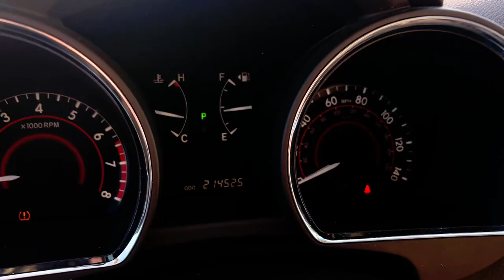2008 Toyota Highlander 7-passenger SUV A3465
Air filter Air Conditioning
CFC-Free Air Conditioning
Defroster-linked Air Conditioning
Center Armrests
Front Armrests
Rear Armrests
[object Object] Ash Tray
Digital media auxiliary jack Audio
CD Audio - CD/MP3
MP3 Audio - CD/MP3
AM/FM Audio - Radio
ETR Audio - Radio
6 Audio - Speakers
Door-mounted Audio - Speakers
Digital Clock
Floor Consoles
Front Consoles
Illuminated Consoles
Overhead Consoles
Storage Consoles
Tray Consoles
Rear Defoggers
Illuminated Instrument Panels
Odometer Instrument Panels
Speedometer Instrument Panels
Tachometer Instrument Panels
Trip odometer(s) Instrument Panels
Warning lights Instrument Panels
[object Object] Lighter
Courtesy Lights
Map Lights
Manual dimming Mirrors
Rearview Mirrors
Door Power Locks
12-volt, 2 Power Outlet(s)
Fuel filler door Remote Releases
Hood Remote Releases
40/20/40 split-folding Seats - 2nd Row
Fold flat Seats - 2nd Row
Reclining Seats - 2nd Row

Sliding Seats - 2nd Row
Stows in floor Seats - 2nd Row
Fold flat Seats - 3rd Row
Stows in floor Seats - 3rd Row
8-way adjuster, manual Seats - Driver
Captains chairs Seats - Front
4-way adjuster, manual Seats - Passenger
Tilt/telescoping Steering Column
Urethane Steering Wheel
Pockets, seatback Storage
Color-keyed Trim
Cloth Upholstery
Extendable Visors
Mirror Visors
Power Windows

Fixed Antenna
Color-keyed Bumpers
Tonneau cover Cargo Area
Color-keyed Door Handles
Privacy tint, rear Glass
Solar control Glass
Color-keyed Grille
Auto off Headlights
Halogen Headlights
Reflector Headlights
Color-keyed Mirrors
Foldaway, manual Mirrors
Power Mirrors
Body side, body-color Molding
Luggage rack Roof Rack/Rails
Color-keyed Spoiler
Rear Spoiler
245/65R17 Tire Size
Full-size Tire Size - Spare
All Season Tires
Linked Washers
Aluminum alloy, machined Wheel Material
17" Wheel Size
6-spoke Wheels
Intermittent, front & rear Wipers

[object Object] 3-Point Seat Belts in All Positions
Advanced Airbag - Driver
Seat mounted Airbag - Front Driver Side
Advanced Airbag - Front Passenger
Seat mounted Airbag - Front Passenger Side
[object Object] Airbag - Occupant Sensor
Side Curtain Airbags
Locks, rear doors Child Safety Features
[object Object] Child Seat Anchors
Fuel Shutoff Switch Crash Sensors
Front & rear Energy Crumple Zones
CRS Mfr Trademark
Star Safety System Mfr Trademark
Tire pressure Monitors
[object Object] Remote Keyless Entry
ALR/ELR, passenger Safety Belt Systems
ELR, driver Safety Belt Systems
Force Limiters, front Safety Belt Systems
Pretensioners Safety Belt Systems
Door Beams Side-Impact Protection
Collapsible Steering Column
Traction Control System (TRAC) Traction Control
Vehicle Stability Control (VSC) Traction Control

4-wheel, disc Brakes
Electronic Brake Distribution (EBD) Brakes
Power-assisted Brakes
Quick Brake Assist Brakes
[object Object] Brakes - ABS
Disc, vented Brakes - Front
Disc, solid Brakes - Rear
[object Object] Cruise Control
Full-time 4WD Drive System
ULEV Emissions
Toyota Direct Ignition (TDI) Ignition
Power Steering
Rack & pinion Steering